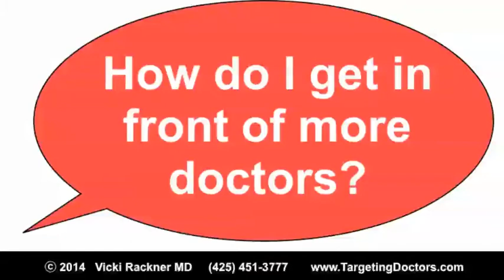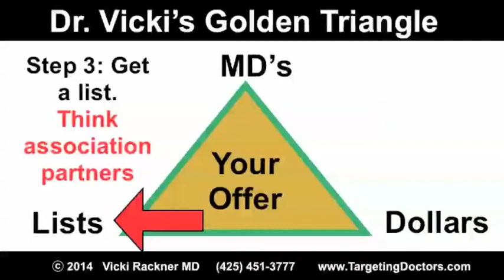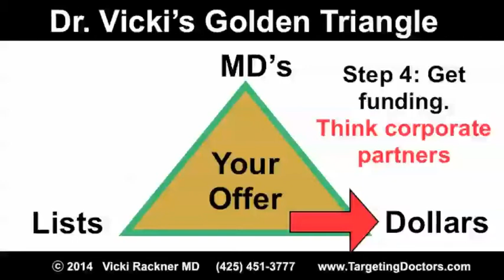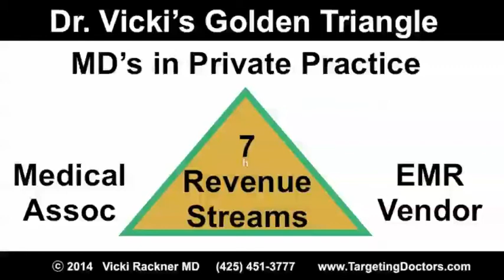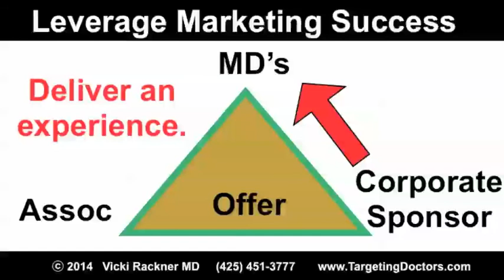The GoldenTriangle: How Financial Advisors Can Engage Physician Prospects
What's the most effective way to engage physician prospects?  Dr. Vicki Rackner, President of targeting Doctors, offers The Golden Triangle--a template for high-leverage marketing campaigns that work.